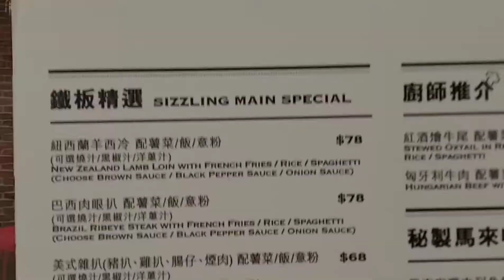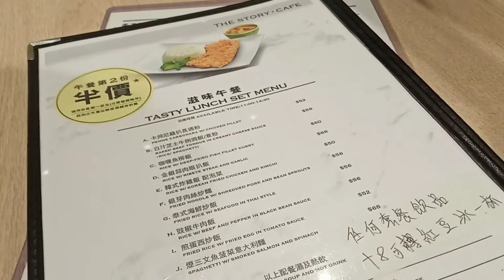Day-off with Friends | Kain sa THE STORY | mafevlog💋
📌April 5, 2021...yeah late edit kasi kaya late upload.